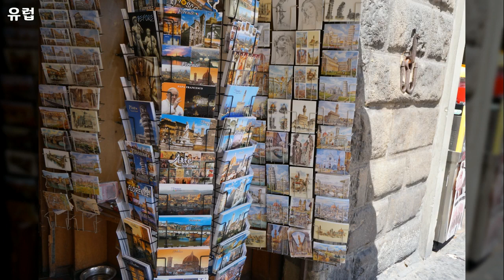유럽 3, Europe - 74개 스위스, 파리, 베네치아 사진들 by 이민아, 공유마당, CC BY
1만개 이상의 다양한 컨텐츠들을 목록별로 구분하여 재생목록에 정리하였습니다.